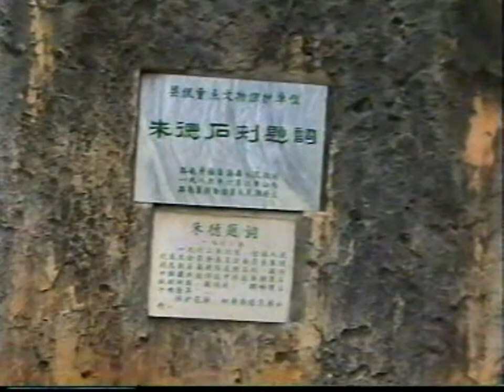石林2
石林湖